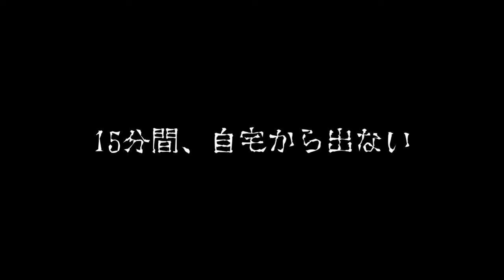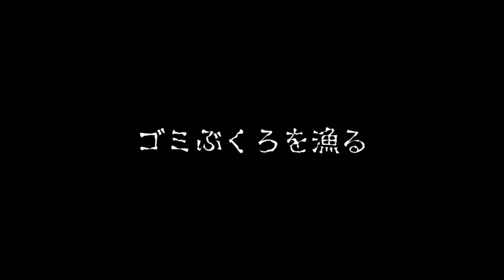夜廻 - とんでもない怪物と遭遇！(＋実績)【ホラーゲーム】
普通にプレイしていて取れなかった実績などです。